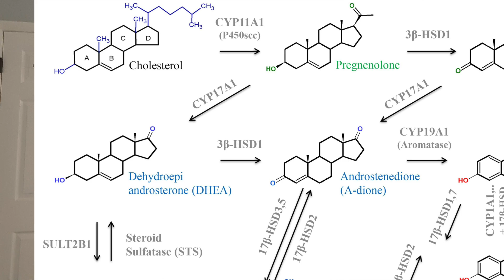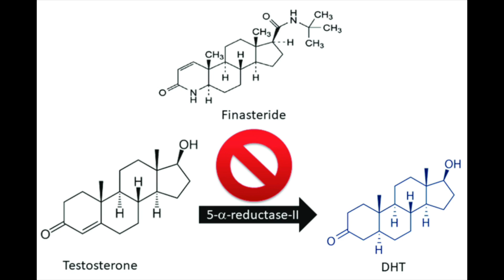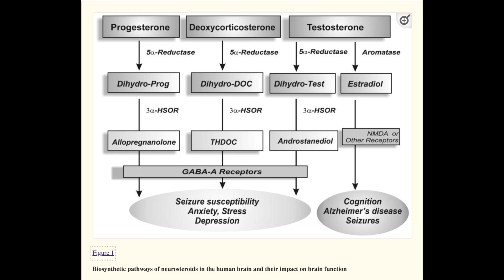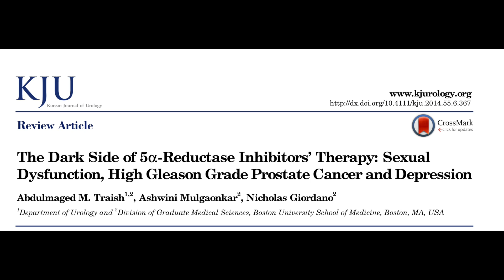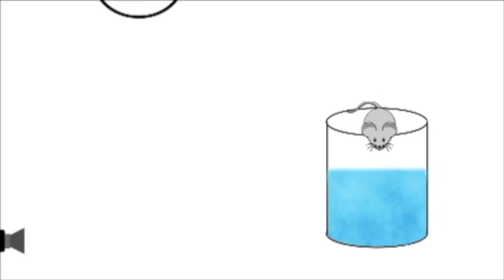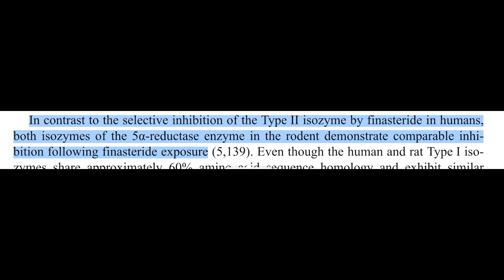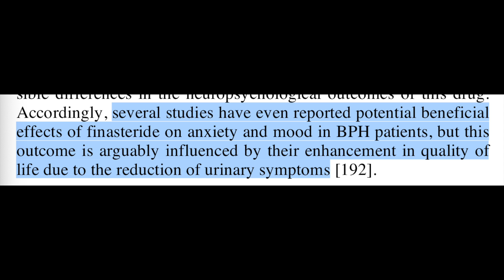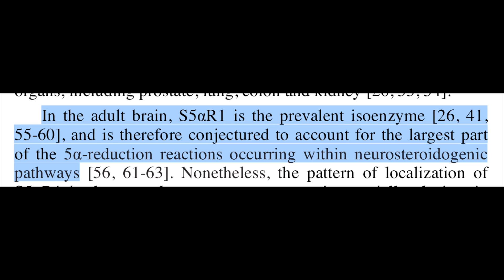Why you shouldn’t worry about finasteride and neurosteroids.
Articles:
1. Finn DA, Beadles‐Bohling AS, Beckley EH, et al. A New Look at the 5α‐Reductase Inhibitor Finasteride. CNS Drug Rev. 2006;12(1):53-76. doi:10.1111/j.1527-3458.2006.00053.x
2. Paba S, Frau R, Godar SC, Devoto P, Marrosu F. Steroid 5 -Reductase as a Novel Therapeutic Target for Schizophrenia and Other Neuropsychiatric Disorders. Published online 2011:17.
3. Can A, Dao DT, Arad M, Terrillion CE, Piantadosi SC, Gould TD. The Mouse Forced Swim Test. J Vis Exp. 2012;(59):3638. doi:10.3791/3638
4. Traish AM, Mulgaonkar A, Giordano N. The Dark Side of 5α-Reductase Inhibitors’ Therapy: Sexual Dysfunction, High Gleason Grade Prostate Cancer and Depression. Korean J Urol. 2014;55(6):367-379. doi:10.4111/kju.2014.55.6.367
5. Godar SC, Cadeddu R, Floris G, et al. The Steroidogenesis Inhibitor Finasteride Reduces the Response to Both Stressful and Rewarding Stimuli. Biomolecules. 2019;9(11):749. doi:10.3390/biom9110749